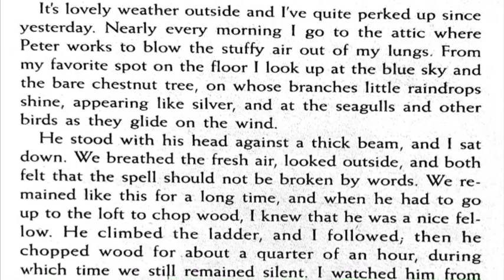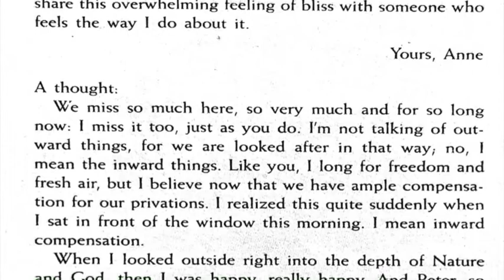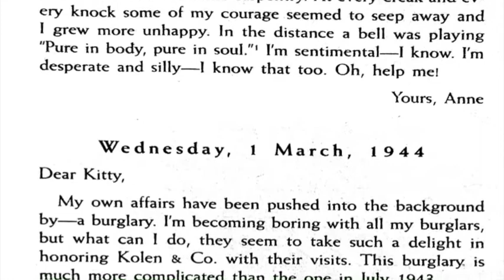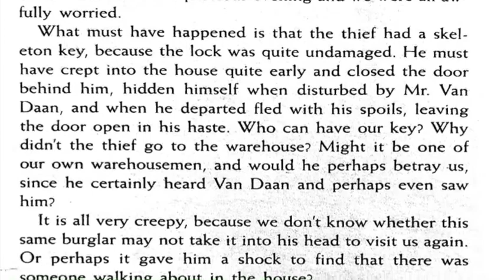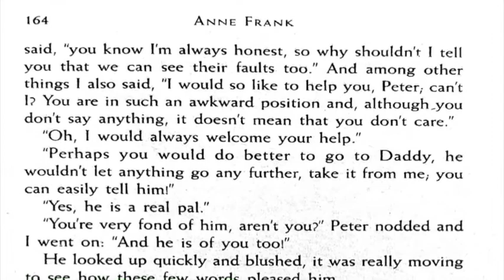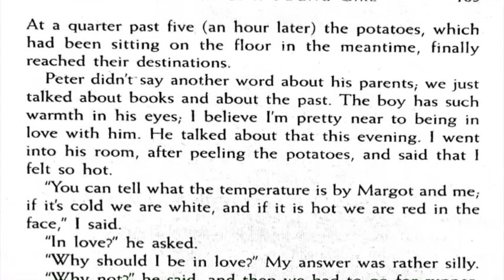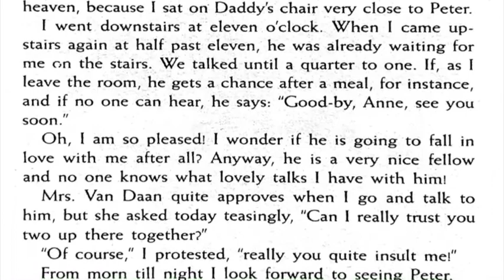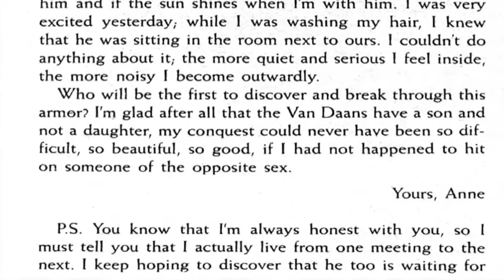158-168 Anne Frank: The Diary of a Young Girl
1944: Wednesday, 23 February through Monday, 6 March